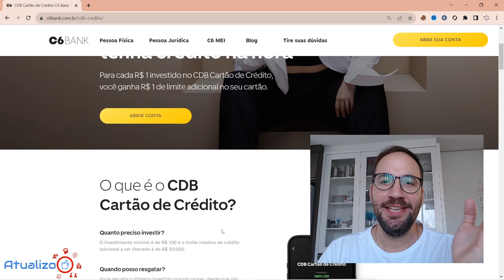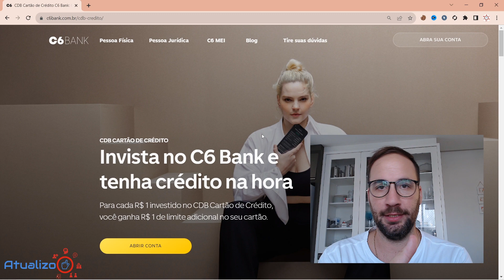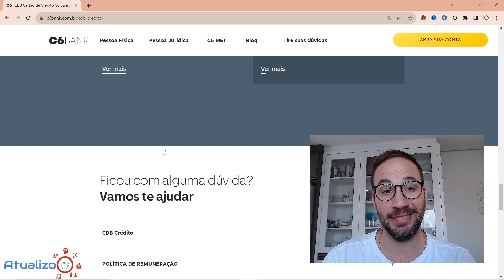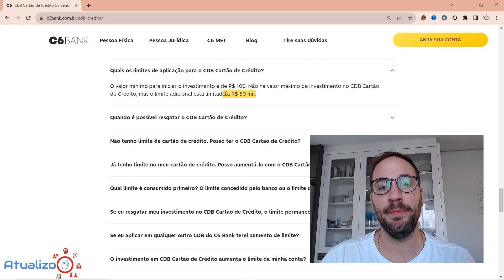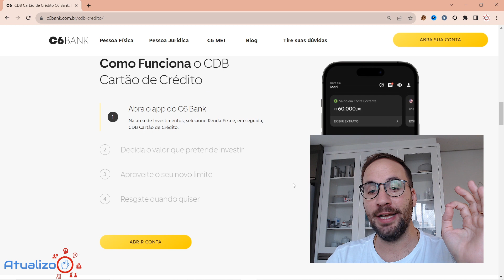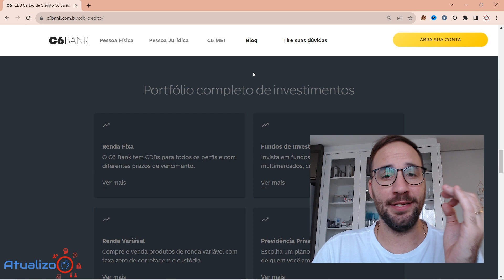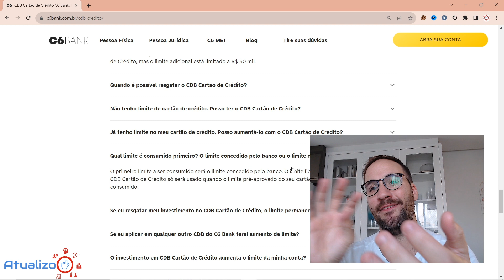CDB CARTÃO de CRÉDITO C6 BANK VALE A PENA?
CDB CARTÃO de CRÉDITO C6 BANK VALE A PENA? @C6BankOficial

Neste vídeo vamos analisar se o cartão de crédito CDB  C6 Bank realmente vale a pena. Se você está pensando em adquirir esse cartão, assista esse vídeo! Vejamos as vantagens, taxas e prós e contras deste produto financeiro.

Posso escolher o cartão de crédito CDB  C6 Bank? Assista agora e descubra a resposta!

Direto ao Ponto:
00:00 - Início
00:40 - CBD Cartão Crédito C6bank
02:30 - CDB CARTÃO de CRÉDITO C6 BANK VALE A PENA?
07:50 - Encerramento